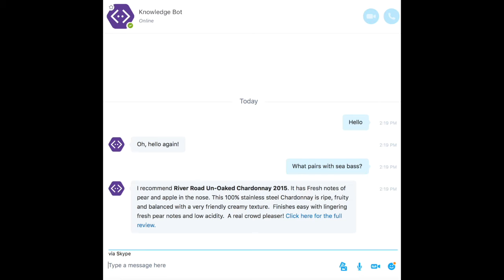Skype KnAvatars demo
Smart Sommelier accessed via Skype.